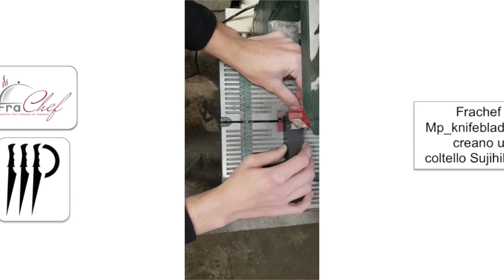La lavorazione del manico del Sujihiki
Oggi vi mostro qualche sequenza della lavorazione del manico in ebano del mio coltello Sujihiki, che sta per arrivare.

Se siete interessati ad acquistare il suo gemello, potete contattare direttamente MP_knife&blade che lo ha creato su mie specifiche.

Il mio libro "Diventa Restaurant Manager - Il successo è nelle tue mani"
Acquistalo a 50 euro scrivendomi su WhatsApp al 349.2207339 o a , te lo invierò in formato PDF, ePub o Kindle, a tua scelta. Può essere letto sui computer, su tablet, sui cellulari e sul Kindle.